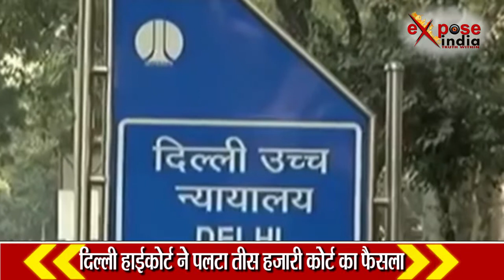हाशिमपुरा कांड में 31 साल बाद परिवार को मिला इंसाफ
मेरठ के हाशिमपुरा में 1987 में हुए नरसंहार मामले में बुधवार को दिल्ली हाईकोर्ट ने तीस हजारी कोर्ट का फैसला पलटते हुए सभी 16 आरोपी पीएसी के जवानों को उम्रकैद की सजा सुनाई है…. पीएसी ने 31 साल पहले मई 1987 में मेरठ के हाशिमपुरा में 42 लोगों की हत्या कर दी गई थी...इस मामले में 21 मार्च 2015 को निचली अदालत ने अपने फैसले में सभी 16 आरोपियों को संदेह का लाभ देते हुए बरी कर दिया था... ट्रायल कोर्ट के इस फैसले को यूपी सरकार, राष्ट्रीय मानवाधिकार आयोग और कुछ अन्य पीड़ितों ने दिल्ली हाईकोर्ट में चुनौती दी थी... हालांकि मामले में 17 आरोपी बनाए गए थे लेकिन ट्रायल के दौरान एक आरोपी की मौत हो गई थी.दिल्ली हाईकोर्ट ने 6 सितंबर को मामले में अपना फैसला सुरक्षित रख लिया था. इस मामले में फैसला सुनाते हुए दिल्ली हाईकोर्ट ने सभी 16 जवानों को उम्रकैद की सजा सुनाई...